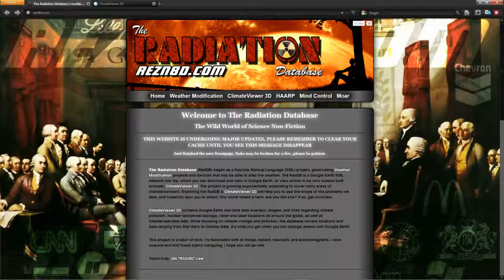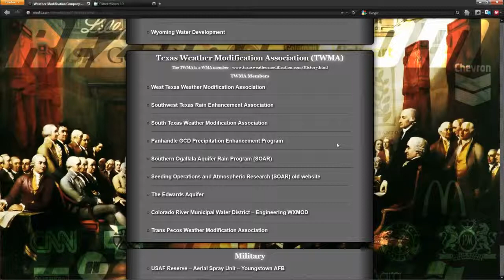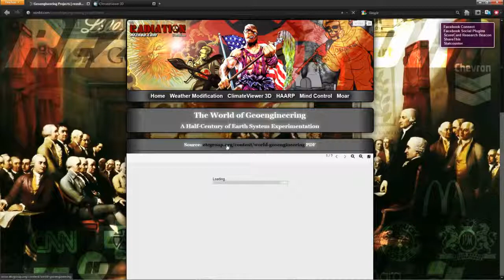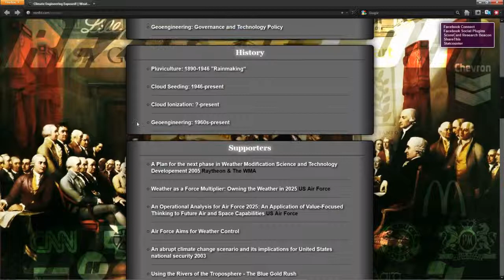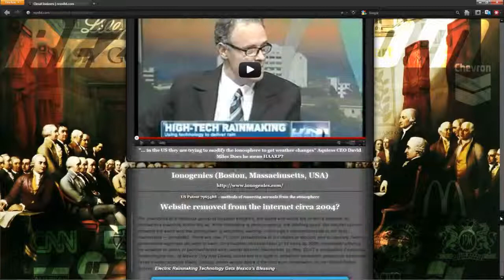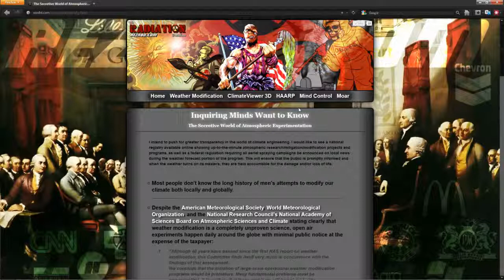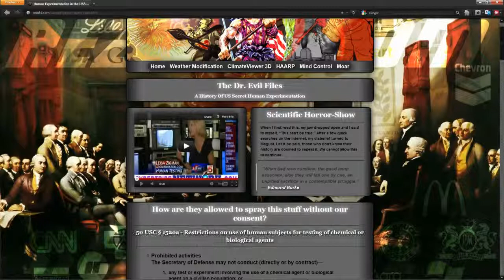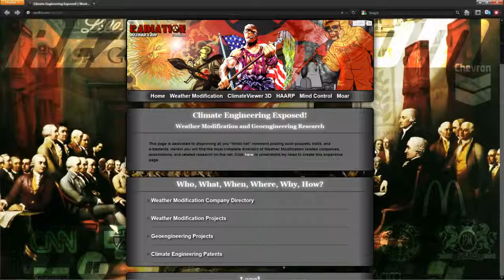The Weather Modification and Geoengineering Industry Exposed! Mirrored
First published on Nov 25, 2012 by R3zn8D

" Unless someone like you cares a whole awful lot, Nothing is going to get better. It's not. "
Dr. Seuss, The Lorax

This page is dedicated to disproving all you "tinfoil hat" comment posting sock-puppets, trolls, and e-bastards. Herein you will find the most complete directory of Weather Modification related companies, associations, and related research on the net. Click here to understand my need to create this expansive page.

Knowing is half the battle...

Feel free to remix this video, please include the details posted above.